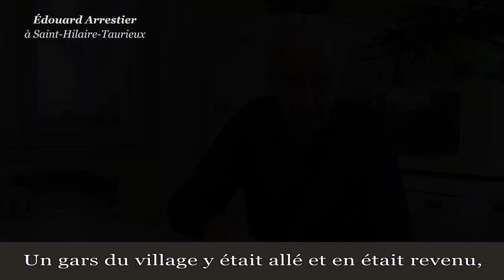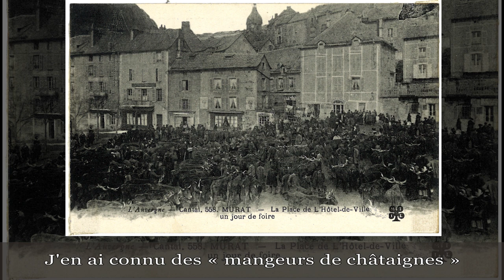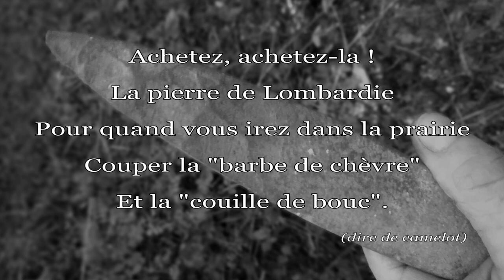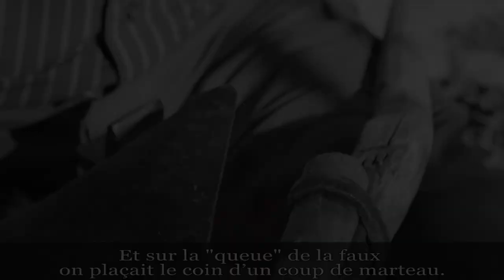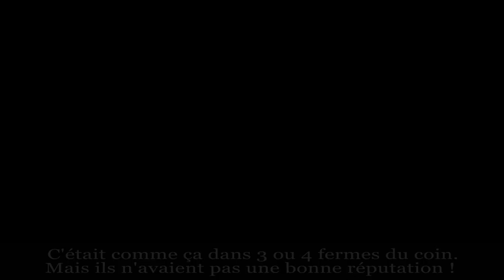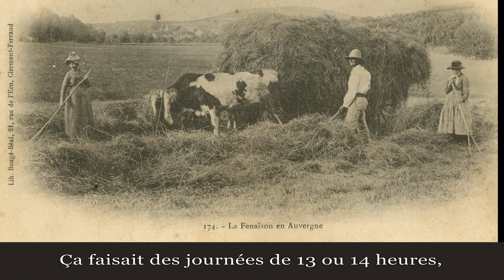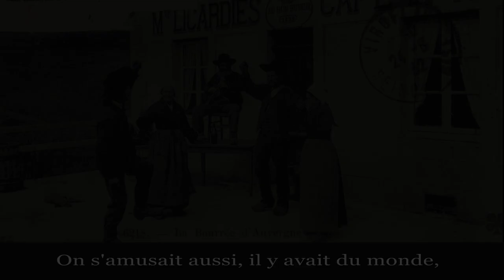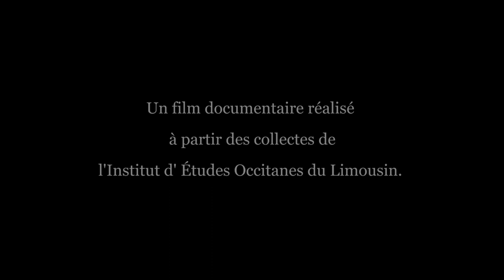Sejar Auvernha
Sejar Auvernha / Faucher en Auvergne

Pendant quelques années, à l'occasion de nos collectes, nous avons recueilli des témoignages de ces Limousins qui allaient faucher sur les flancs des montagnes auvergnates.
L'idée nous est venue de les réunir dans ce documentaire, de la louée à leur retour au pays, une heure avec les derniers témoins de ces travaux d'avant la mécanisation.

Ce film évoque :
- les foires d'Allanche, de Marcenat ou de Murat,
- la faux, sa description, la battaison, l'affûtage, les accessoires (la "coudière", l'enclume, la pierre lombarde),
- les longues journées des faucheurs, du lever au coucher du soleil, les repas,
- le travail, les équipes, les "boiers grands", les rivalités,
- le salaire,
- la fin d'une époque, les filles,
- les relations avec les Auvergnats,
- la pratique de l'occitan, et, pour conclure, la "Chanson des faucheurs de Saugues" par Bernard Comby.

Avec les témoignages de :
- Édouard Arrestier de Saint Hilaire-Taurieux (19),
- Albert Borie, de Monceaux-sur-Dordogne (19),
- Jean et Robert Flagel de Ségur-les-Villas (15),
- Marcel Grouille de Ménoire (19),
- Henri Hospital de Monceaux-sur-Dordogne (19),
- Georges Jouve de Saint-Julien-près-Bort (19),
- Auguste Terrieux de Queyssac-les-Vignes (19).

Avec la participation de Raoul Amouroux, Marcel Belette et Claude Boyer.

Remerciements à Henri Salles qui nous a mis en relation avec plusieurs témoins et a participé à nos enquêtes, ainsi qu'à Jean-Claude Cluzan et Christophe Lissajoux qui nous ont aussi présenté quelques-uns de ces informateurs.

Documents d'archives :
- Archives Départementales du Cantal,
- Les Faucheurs de Chamboulive,
- Médiathèque de Murat,
- Marcel Grouille,
- Archives de l'IEO Lemosin.

Un film réalisé pour l'IEO Lemosin par Pascal Boudy et Jean-Pierre Lacombe.

Vous trouverez de nombreux autres documents en langue limousine sur le site des archives audio visuelles de l'Institut d’Études Occitanes du Limousin